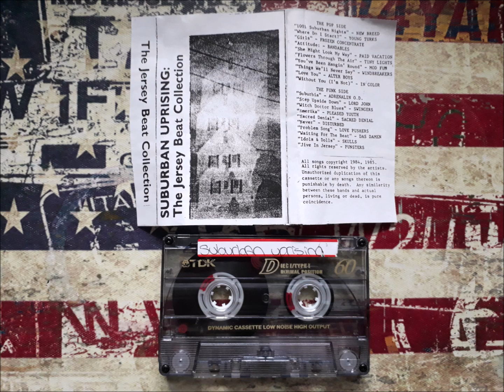V/A - Suburban Uprising:The Jersey Beat Collection 1985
Jersey Beat Zine#1 NJ 1985
Tape Comp Split with Punk and Indie Bands each Side
All Songs recorded 1984/85

Tracklist:
The Pop Side:
A1 New Breed– 1001 Suburban Nights
A2 Young Turks– Where Do I Start?
A3 Frozen Concentrate– Girls
A4 Bandables– Attitude
A5 Paid Vacation– She Might Look My Way
A6 Tiny Lights– Flowers Through The Air
A7 Mod Fun– You've Been Hangin' Round
A8 Windbreakers– Things We'll Never Say
A9 Alter Boys)– Love You
A10 In Color – Without You (I'm Not)
The Punk Side:
B1 Adrenalin O.D.– Suburbia
B2 Lord John– Step Upside Down
B3 Swingers– Witch Doctor Blues
B4 Pleased Youth– Amerika
B5 Sacred Denial– Sacred Denial
B6 Disturbed– Never
B7 Love Pushers– Problem Song
B8 Das Damen– Waiting For The Beat
B9 Skulls – Idols & Dolls
B10 Punsters– Jive In Jersey